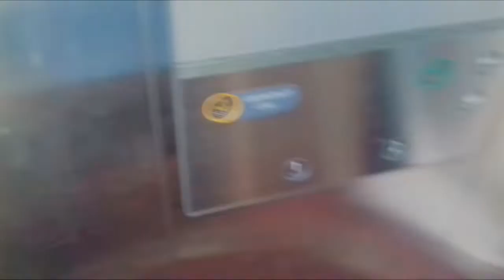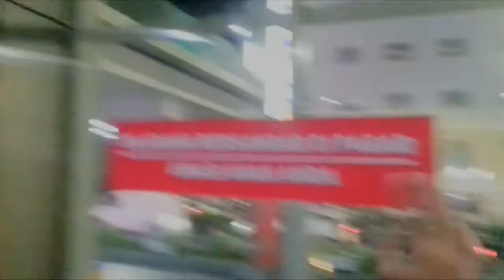Tutorial nego es krim 5rb jadi 1rb di MALL WTC SURABAYA!!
Video vlog anak lokal, gimana ya videonya bagus atau jelek?
Wahhh keren!. Bocah penerus bangsa ini juga bisa menghasilkan karya dari tangan mereka sendiri, Meskipun budget yang lebih dari cukup tersebut tidak untuk alasan tidak bisa!.

Indahnya kotaku, kota surabaya terkeren sepanjang masa.
Dalam video: Entah tau mau kemana saya pokonya jalan saja, akhirnya saya sepakat untuk menuju Tunjungan plaza dan WTC di surabaya. Dengan santuy dan berguraunya kita sampai kita tidak ingat waktu xixi.